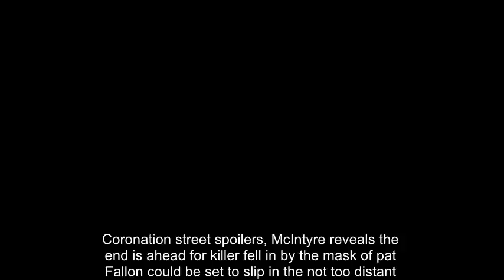Coronation Street spoilers: Connor McIntyre reveals the end is ahead for killer Phelan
The mask of Pat Phelan could be set to slip in the not too distant future now that Nicola Rubinstein has discovered the truth about his deplorable rape crimes in Coronation Street and, as the pressure mounts on the killer builder after the deaths of Andy Carver and Vinny, something has to give. And now actor Connor McIntyre has suggested that the end is nigh for his alter ego.  Discussing the deaths of Andy and Vinny, he said: ‘This is the pebble that starts the avalanche. The Soap Gods must have justice and we have just woken them up out of their slumber – ‘hey, this needs sorting out.’ But while we run up to that, whenever that is, Pat Phelan is now a very dangerous person. Now he’s crossed the rubicon whereas before he would go to great lengths, for example the cellar, complicating things. The journey towards his comeuppance will be very lively I’m sure, because now he has a direct root to solving problems.’

Despite numerous enemies of Phelan’s having warned her about his true nature, Eileen has remained completely believing of her husband but Nicola showed that she had every intention of exposing his true colours – until Anna Windass advised her to keep her distance for the sake of her baby. For now, Phelan is seething that Nicola knows the truth and is concentrating on his revenge against Anna but with Nicola Thorp set to reappear in the soap before long, this story strand is far from over and it can only be a matter of time before Eileen gets the rudest awakening of her life.

Recently released pictures have shown Eileen sporting a nasty injury in the run up to Christmas – will she have cause to confront her suspicious husband and will he react violently? Or is there another explanation? Whatever happens, now that Phelan has committed the act of murder on top of everything else, viewers are hungry for his comeuppance and the stage will be set for him to be brought down. Brace yourselves, Corrie fans!